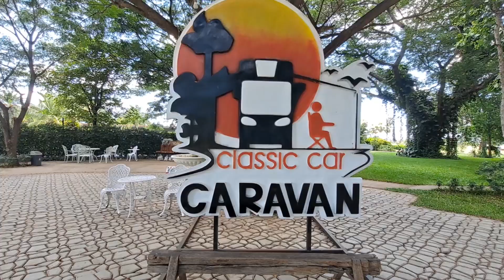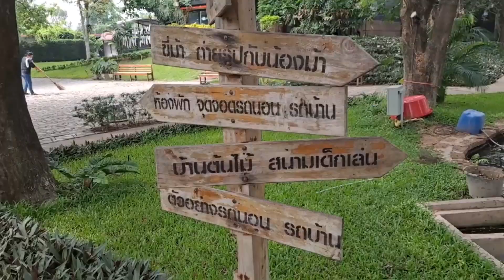กินกาแฟแลรถบ้าน สิงห์บุรี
จุดพักรถอีกที่ที่อยากแนะนำ อยู่ตรง กม.117 ทางหลวงหมายเลข 32 อำเภออินทร์บุรี บรรยากาศร่มรื่น มีทั้งกาแฟและอาหาร เด็กมีที่วิ่งเล่น มีสัตว์หลายชนิดให้ชม